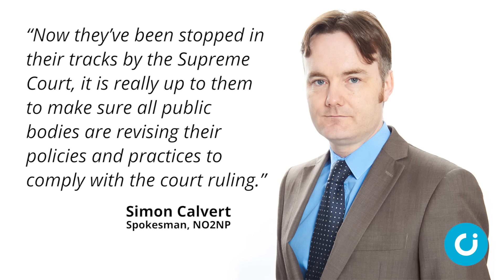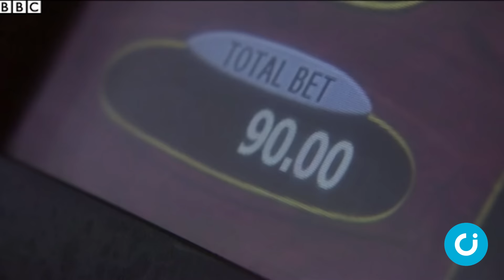CI News: 14 October 2016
In the news this week: The Christian Institute’s Named Person win prompts a major change in data sharing policy from a Scottish health board, a Government review on gambling could see betting adverts banned from daytime TV and secularists call for a Christian Air Force officer who cited Jesus as an influence, to be visibly punished.